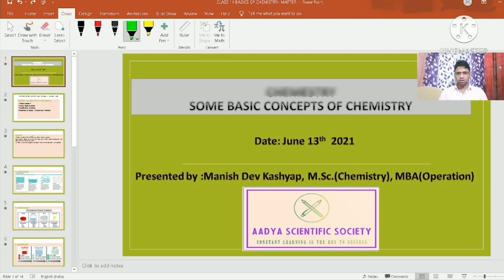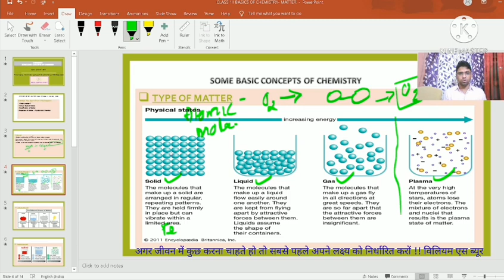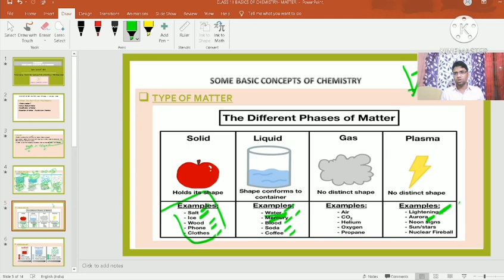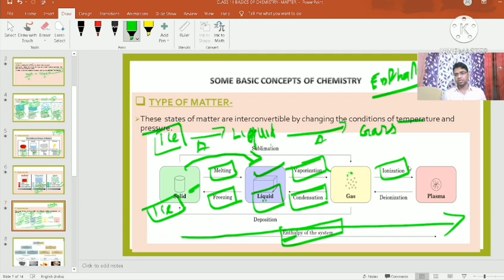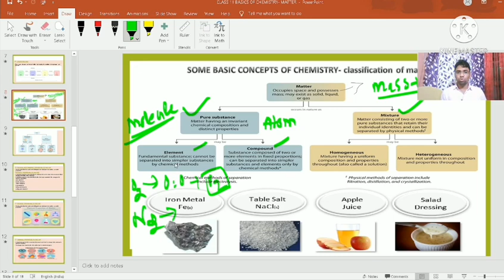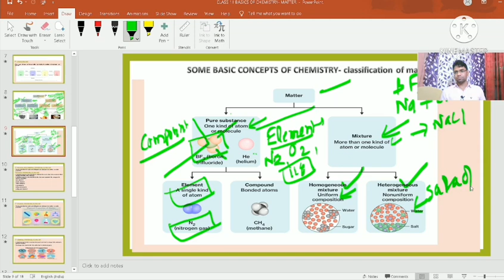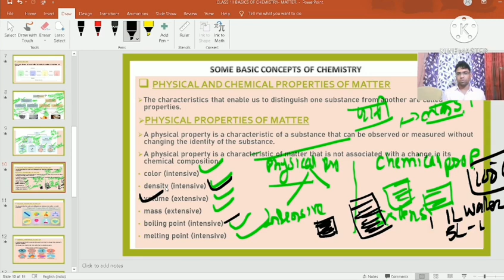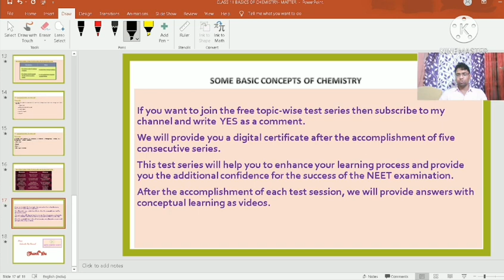MATTER CLASS 11 | States of matter class 11 chemistry | पदार्थ की अवस्था,वर्गीकरण और गुण |NEET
MATTER CLASS 11 | States
LAW OF CONSTANT PROPORTION

MATTER CLASS 11 | States of matter class 11 chemistry | पदार्थ की अवस्था,वर्गीकरण और  गुण | MATTER PROPERTIES |NEET
States of Matter Class 11 Notes | Solid, Liquid, Gas and Plasma.| द्रव्य की अवस्थाएं | पदार्थ  की अवस्थाएं | Transition of States of Matter | पदार्थ की अवस्थाओं का परिवर्तन | Padarth ki avastha class 11 | Padarth ki paribhasha| Matter Physical and Chemical properties| पदार्थ -भौतिक और रासायनिक गुण
NEET chemistry states of matter | NEET class 11 chemistry chapter 1 |
Some Basic Concepts of Chemistry | Class 11 - States of Matter Class

Aadya Scientific Society

Manish Dev Kashyap
AADYA Scientific Society